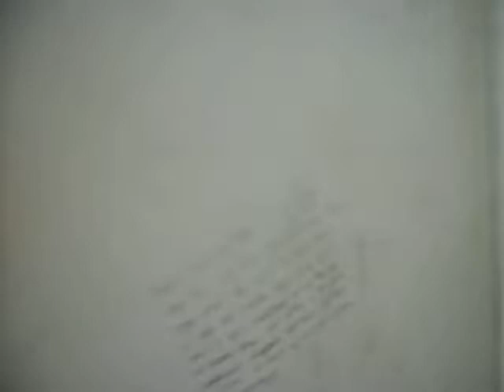3733: 59 UCB in Berkeley, California.